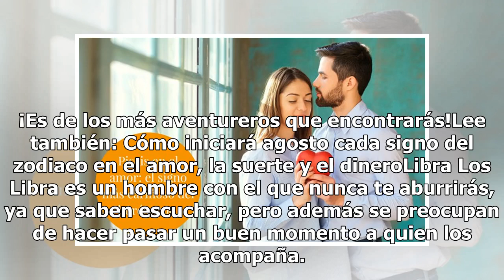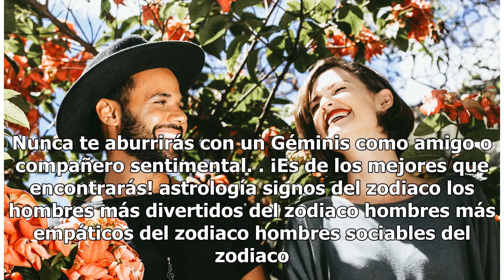Los hombres más divertidos del zodiaco ¡nunca te aburrirán!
Los hombres más divertidos del zodiaco | Foto: Unsplash Excelentes como pareja, los mejores amigos y siempre te sacarán la mejor sonrisa. Así son signos del zodiaco que además de ser muy simpáticos, crean lazos sentimentales muy sólidos a lo largo de su vida. A ellos los caracteriza su buen sentido ...